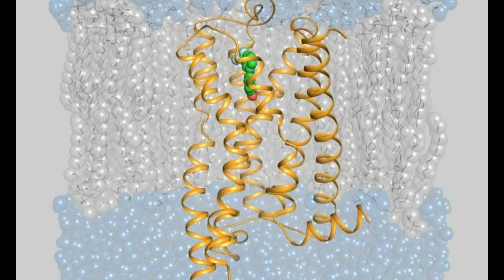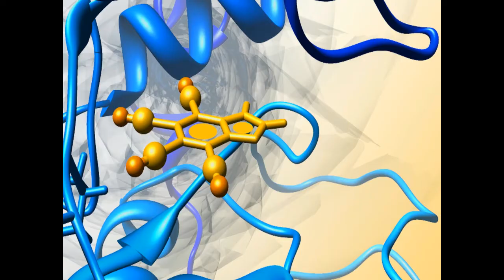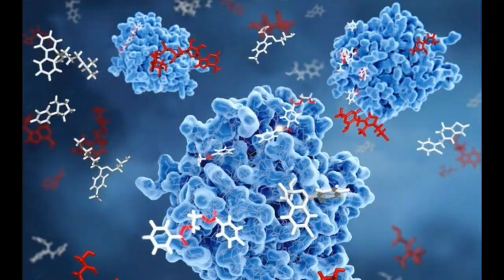Prediction of Bitter Taste Receptor’s Active Site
Prediction of Bitter Taste Receptor’s Active Site | Chapter 06 | Modern Advances in Pharmaceutical Research Vol. 3

Non-steroidal anti-inflammatory drugs (NSAIDs) are considered as the best treatment for conditions associated with pain, fever and inflammation. Non-steroidal anti-inflammatory drugs exert their therapeutic effects by blocking prostaglandin synthesis from arachidonic acid, which inhibits the activity of cyclooxygenases (COX-1 and COX-2). COX-1 is located in the stomach, kidney and other tissues, while COX-2 is located at inflammation sites. One of the disadvantages of the NSAIDs is their bitter sensation. This chapter discusses a novel approach to be used in the design of active sites of bitter taste receptors, especially TAS2R14, by using the X-ray crystal structure of the enzyme COX-2 and chemical structures of commonly used non-steroidal anti-inflammatory drugs (NSAIDs) that bind effectively to COX enzymes and activate the bitter taste receptor TAS2R14. The suggested approach consists of docking calculations of the NSAIDs (ligands) to the active site of COX-2 and utilizing the data obtained in better understanding the nature of the interactions between bitter tastants and the chemical groups within the active site of TAS2R14 receptor.

Author(s) Details

Rafik Karaman
Department of Pharmaceutical Sciences, Faculty of Pharmacy, Al-Quds University, Jerusalem, Palestine.

Gennaro Mecca
Exo Research Organization, Potenza, Italy.